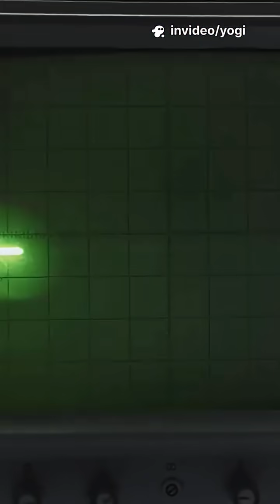Ohm's Law Limitations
Ohm's Law, which states that the current (I) through a conductor is directly proportional to the voltage (V) across it and inversely proportional to its resistance (R) (V = IR), has several limitations. These include:

1. Applies Only to Ohmic (Linear) Materials
Ohm's Law is valid only for materials where resistance remains constant with changes in voltage or current (e.g., metals like copper at constant temperature).

Non-ohmic materials (e.g., diodes, transistors, semiconductors) do not obey Ohm's Law because their resistance varies with voltage or current.

2. Temperature Dependency
Resistance of most conductors changes with temperature.

If temperature increases, the resistance of metals increases (positive temperature coefficient), while for semiconductors and insulators, it may decrease (negative temperature coefficient).

Ohm's Law assumes constant temperature, which is not always true in real-world applications.

3. Not Applicable to Unilateral Devices
Devices like diodes, LEDs, and transistors allow current in only one direction and have non-linear V-I characteristics.

Ohm's Law fails to describe their behavior accurately.

4. Fails for Non-Linear Circuits
In circuits with components like thyristors, vacuum tubes, and gas discharge tubes, the relationship between V and I is not linear.

Ohm's Law cannot predict their behavior.

5. Frequency and AC Limitations
In AC circuits, impedance (Z) replaces resistance (R) due to inductive and capacitive effects.

Ohm's Law in its basic form (V = IR) does not account for phase differences in AC circuits.

At high frequencies, skin effect and parasitic capacitance/inductance alter resistance.

6. Not Valid Under Extreme Conditions
At very high voltages or currents, materials may break down (e.g., insulation failure, arcing).

Superconductors exhibit zero resistance below critical temperature, making Ohm's Law irrelevant in such cases.

7. Physical and Chemical Changes
Over time, oxidation, mechanical stress, or material degradation can alter resistance, making Ohm's Law less accurate in aging circuits.